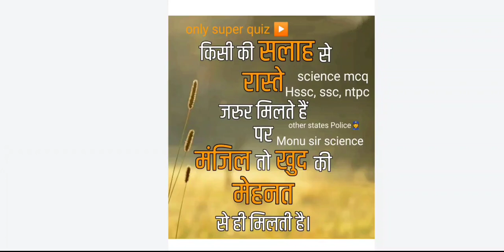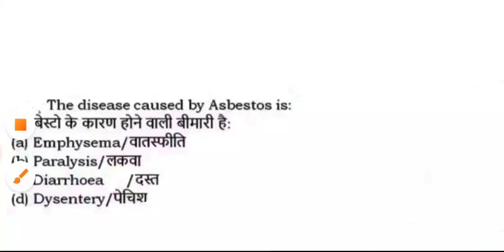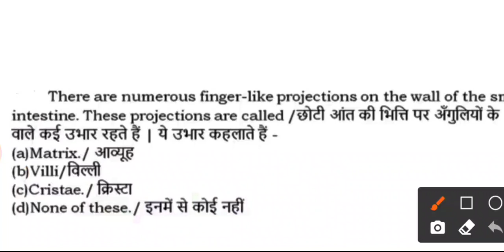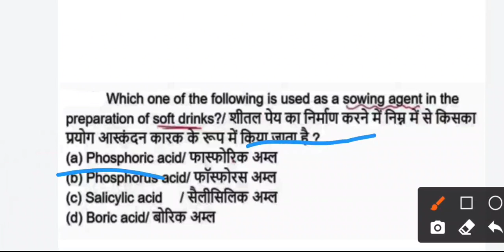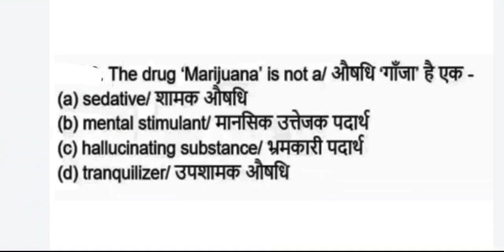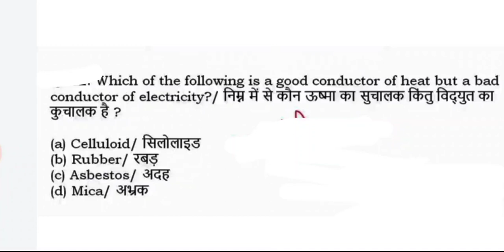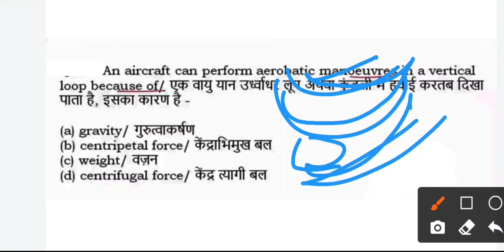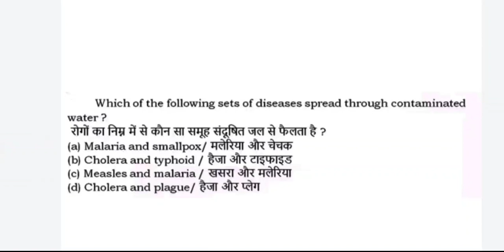Science most important MCQ of science by monu sir for SSC HSSC RAILWAY and other compititive exams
science by monu sir most important MCQ of science
HuWelcome to our channel you can get videos of:

Science MCQ
Current gk
English grammar

Monu sir
Kuldeep sir
Himanshu sir
Priya mam
# STATE POLICE